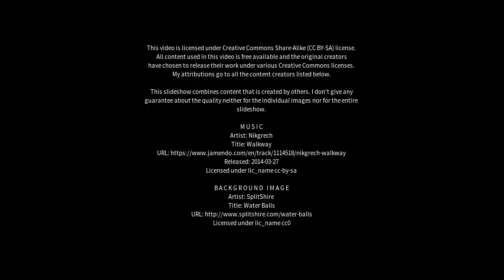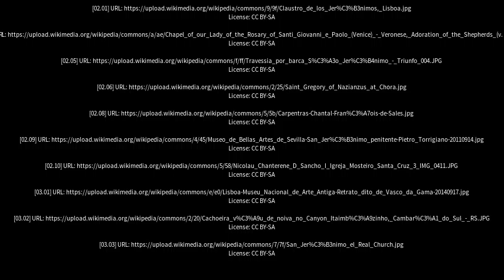Best places to visit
Best places to visit - São Jerônimo (Brazil) Best places to visit - Slideshows from all over the world - City trips, nature pictures, etc.